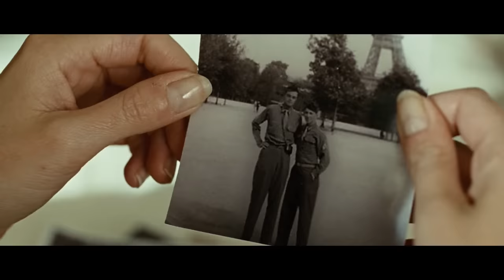🎦SOLO UN SUEÑO(2008) - RESUMEN🎦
Una pareja de esposos viven una vida aparentemente feliz, ya que a la larga tendran que lidiar con la frustracion y el conformismo, hasta que la mujer decide hacer algo inevitable.